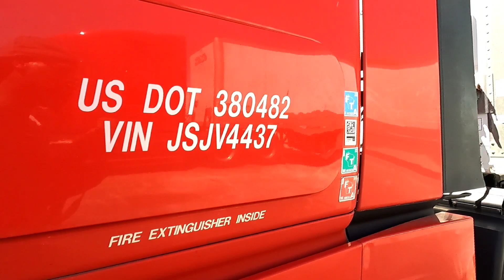Bad Finish To My 1st Day Solo|CDL VLOG